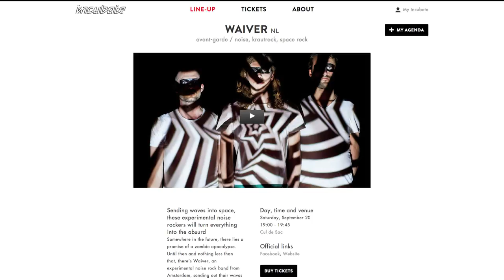MAKING OF THE WAIVER BAND PHOTO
muziek: Waiver - Natte Meisjes